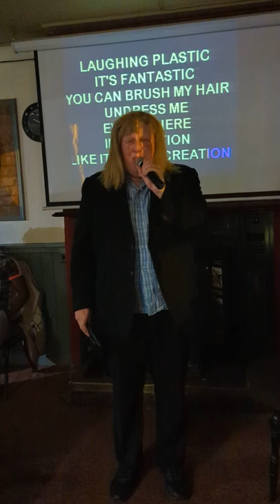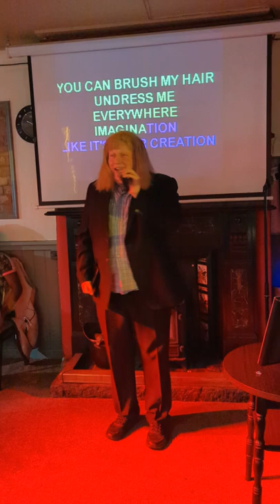"Porky Girl" by Liz Truss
She's a porky girl, in a cheesy world. And she has literally no idea what she's doing.
With thanks to Stevie Cole for lending me the wig 😉